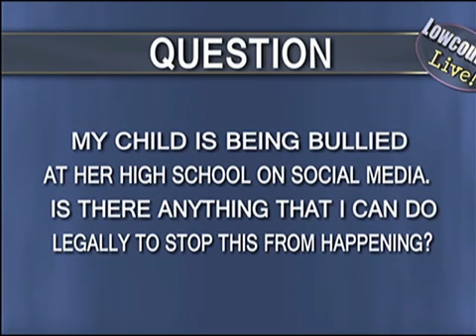DAVID AYLOR 4 17 12